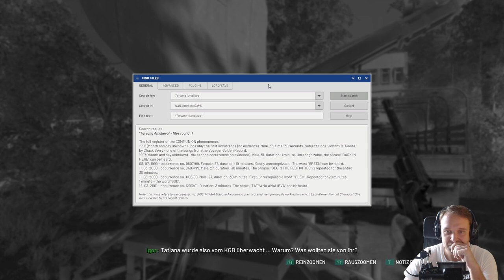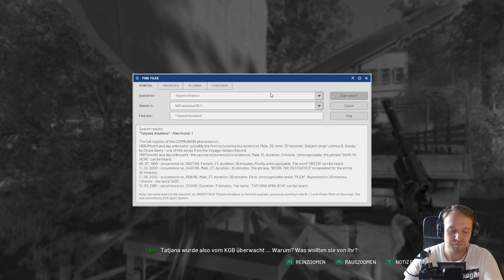Chernobylite ☢ 020* Angriff aus dem Hinterhalt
Chernobylite ist ein Science-Fiction-basiertes Survival-Horror-RPG von Entwicklerstudio The Farm 51, das im hyperrealistischen, 3D-gescannten Ödland der Tschernobyl-Sperrzone spielt. Erlebe eine nichtlineare Erzählung auf der Suche nach der Wahrheit über deine qualvolle Vergangenheit.